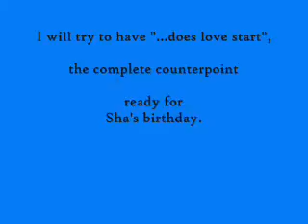"Does Love Start" May 12, 2015